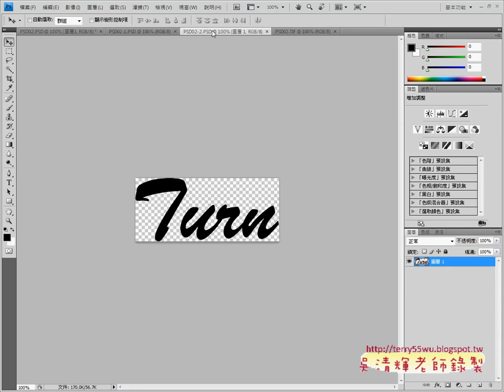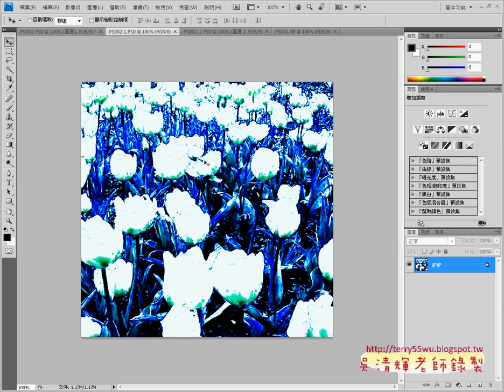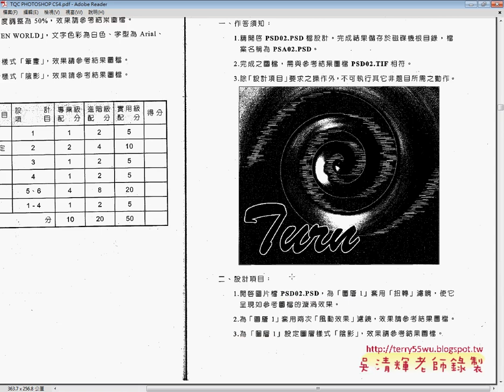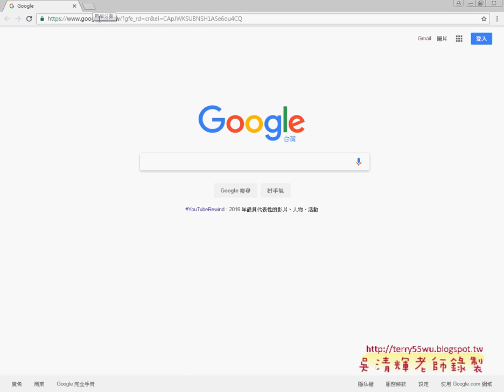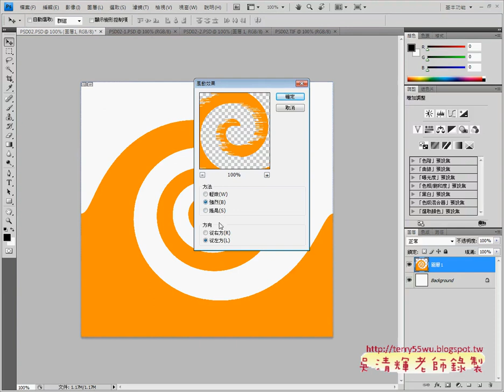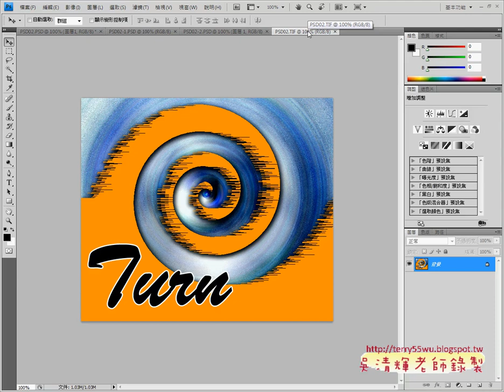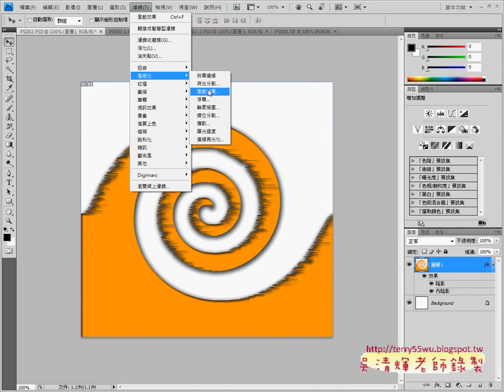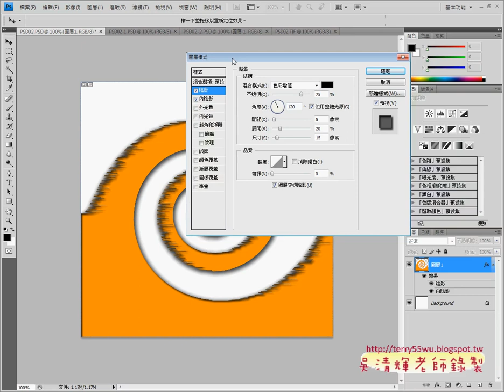204 01製作漩渦與風動與陰影效果